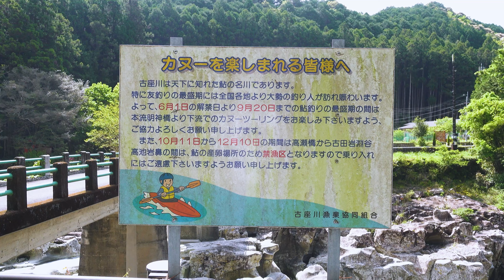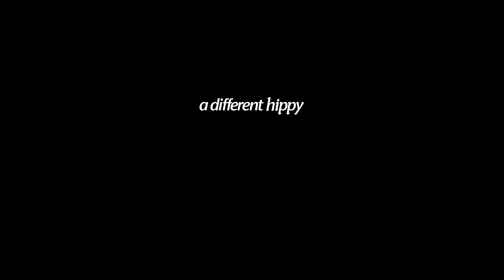【川旅】 ボコボコ岩の美しい滝！滝の拝から小川パックラフト ダウンリバー（後編）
昨年から始めたカヤックに似た乗り物パックラフト。
今回、古座川・小川のダウンリバーで旅をすべく本州最南端、紀伊半島の南部へ向かいました。
後編は小川のダウンリバーの様子を手順と感想踏まえながらお送りします。
今回もご一緒した @masatonoasobi04   さんも動画UPしております。

・滝の拝 → 中崎橋跡（約9kmを6時間かけて※お昼休憩1時間半）

【パックラフト道具】
防水バッグ20L
ウエット下
ウエット上
電動ポンプ
アウトドアサンダル
【カメラ類道具】
360度カメラ
コンデジ
ペリカン防水ボックス

◆本動画のチャプター
00:00 オープニング
02:04 滝の拝
03:46 スタート（滝の拝）
06:25 第1の瀬
08:51 回転の瀬
12:48 ハードな瀬
14:19 赤い吊り橋
16:05 スカウティング
18:25 お昼
19:39 アクシデント
20:54 午後スタート
22:22 川が2つに分かれる
23:58 ゴール（中崎橋跡）